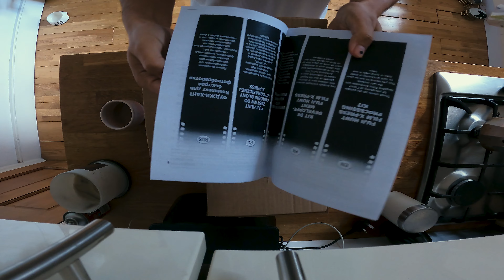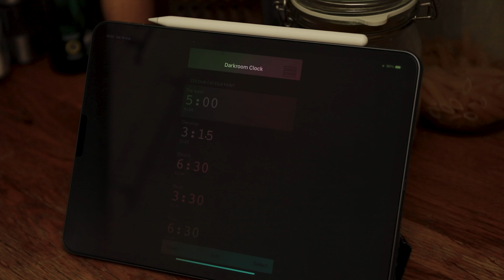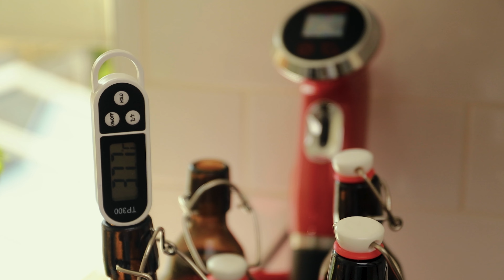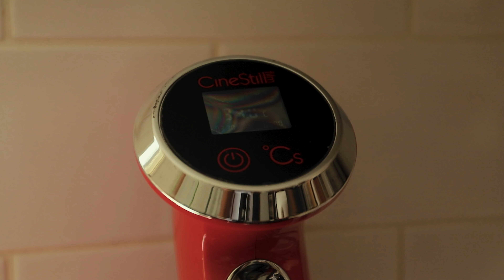Revelando C41 en casa con FUJI HUNT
Mi proceso de revelado C41 con el Kit FUJI HUNT

MIS FAVORITOS
☞ Kodak Ektar.
☞ Kodak Portra 400
☞ Ilford HP5.
☞ Cinestill 800T.
☞ Kodak Ektachrome
☞ Bergger Pancro 400.

MI EQUIPO
Libreta de apuntes para fotógrafos ☞
Luz Principal ☞
Modificador de luz / soft box ☞
Mi Cámara ☞
Mi trípode de estudio ☞
Revelador B&N ☞
Stop Bath B&N ☞
Fixer B&N ☞
Agente Humectante ☞
Kit de revelado ☞